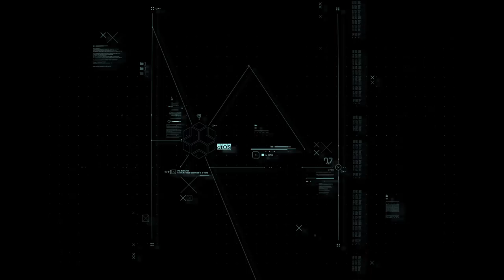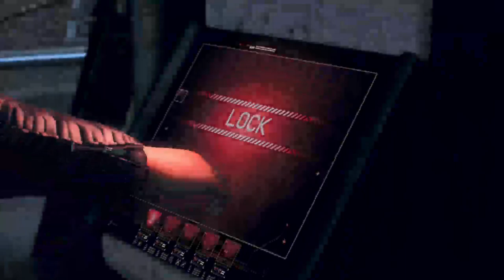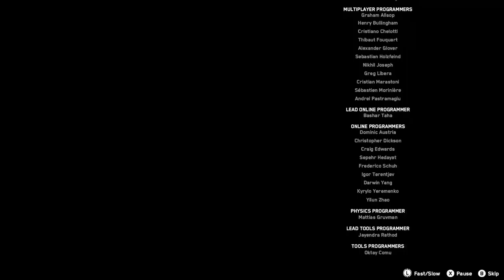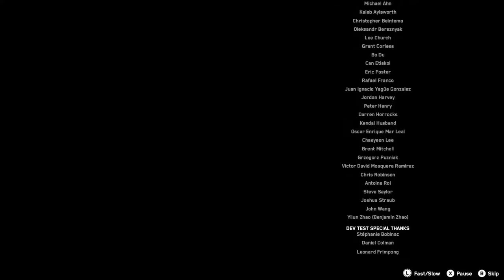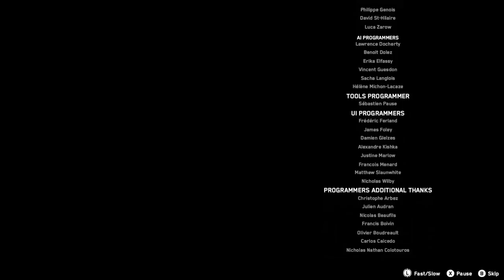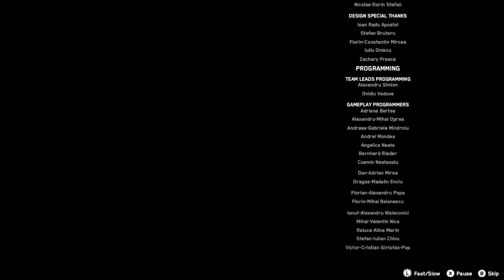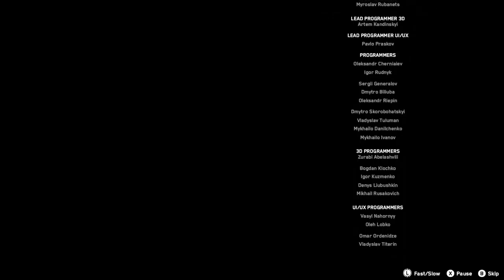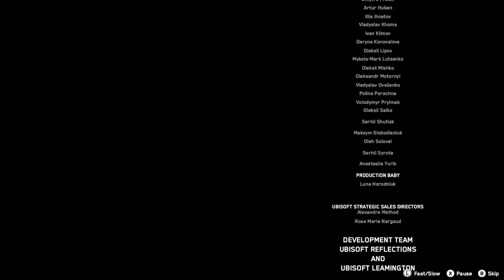Zero Day Reveled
in this episode we find out where zero day is hidding and who they where and as it turns out it was sabin the whole time we also ahve to kill bagley so sabin can&#39;t use him to take over london all while we stop her from bomming london again -- Watch live